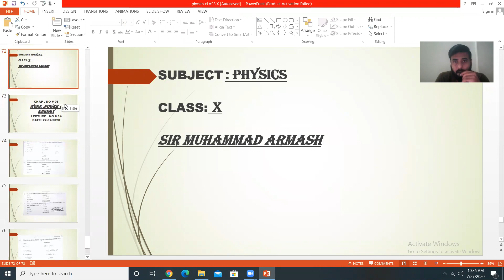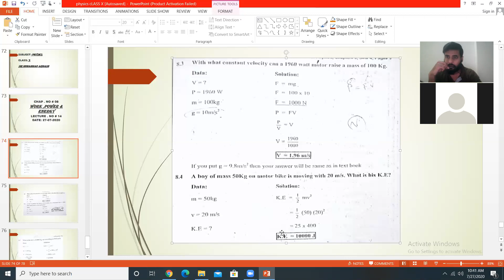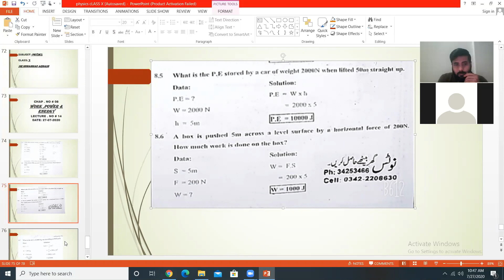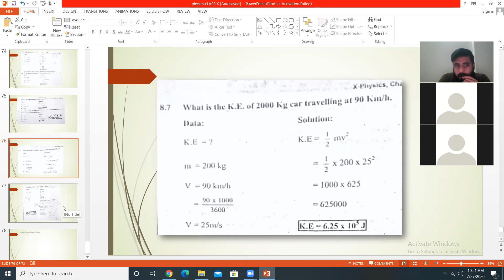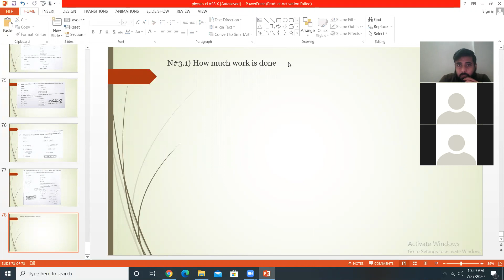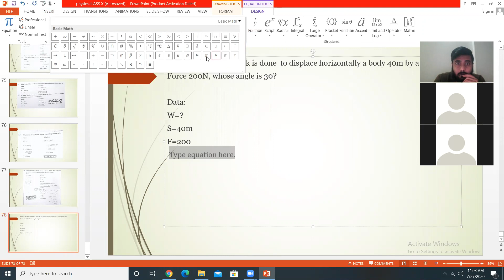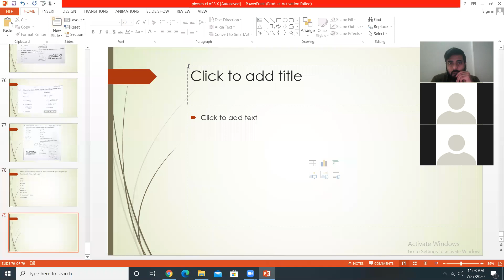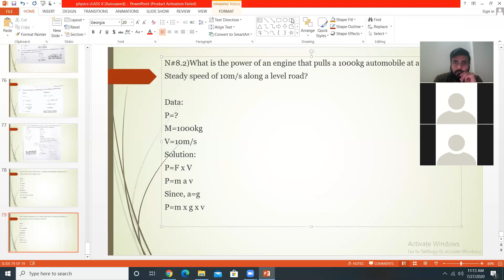Grade X PHYSICS LECTURE 27th July 2020